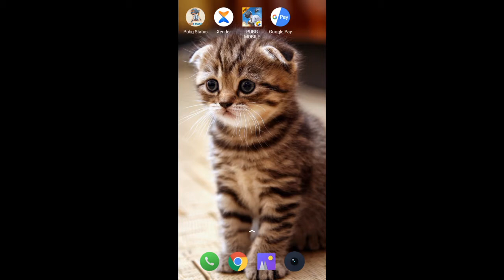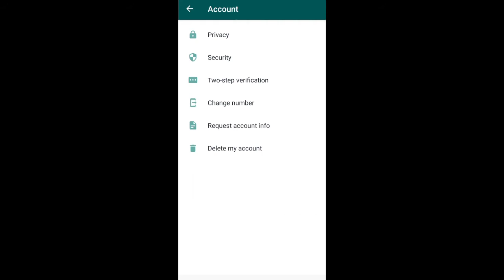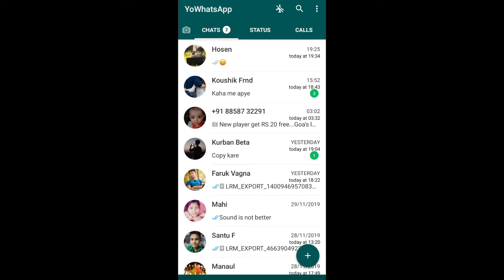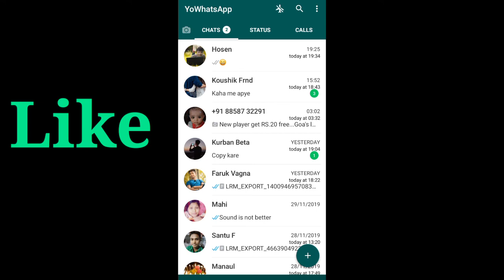Status dekhne bad bhi kisiko pata nahi chalega || Girlfriend ka status chhupke dekho || New trick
WhatsApp status new trick. Status dekhne bad bhi kisiko pata nahi chalega. Kisika bhi status dekho chhupke kisiko kuchbhi malum nahi hoga .

Hey guy's.
            welcome back to technical samir YouTube channel.

my laptop👉

my tripod👉

My mic👉

istagram👉

🙏🙏Thank you guy's for watching this video🙏🙏